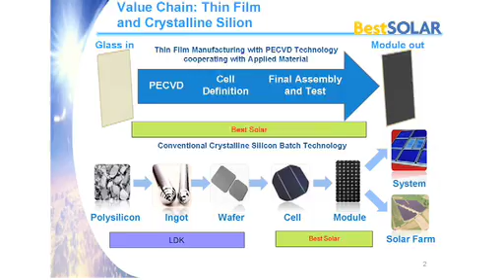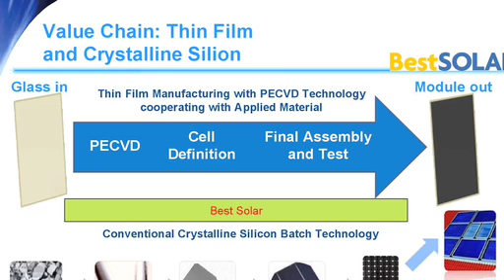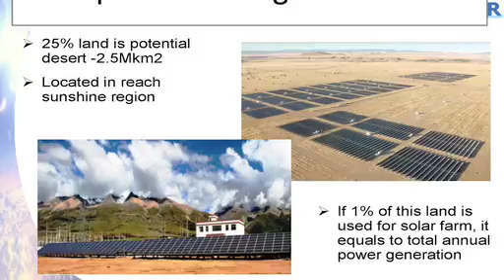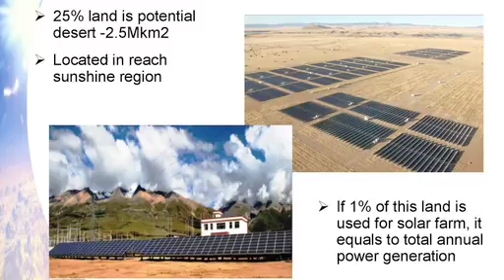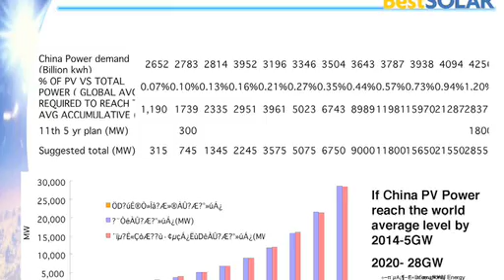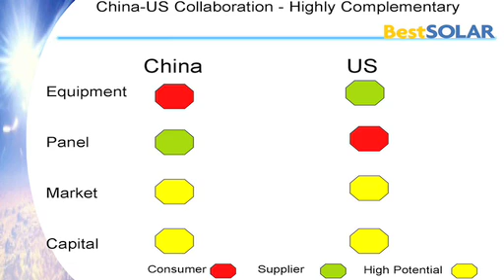China's Solar Industry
Peng Fang discusses his view on the driving forces behind the rapid growth of China's solar industry.

Best Solar Hi-tech Ltd. is headquartered in SuZhou and with manufacture facility in NanChang China. Best Solar is one of the leading manufacturers of solar module for both thin film and crystal silicon. Peng has more than 20 years experience in world leading Semiconductor companies in Silicon Valley as well as China. From 1989 to 2002, he has been in various research and management positions in AMD and Applied Materials Silicon Valley USA. From 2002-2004, he was President of Huahong-NEC,
which is one of the largest Semiconductor company in Shanghai China. Dr. Fang received his PhD degree from EECS Department University of Minnesota, USA. He was also a postdoctoral research fellow at EECS Department, UC Berkeley. Dr. Fang was Chairman of IEEE EDS Society, Silicon Valley Chapter. He has published many technical papers and delivered invited speeches in international conferences and holds many US patents.